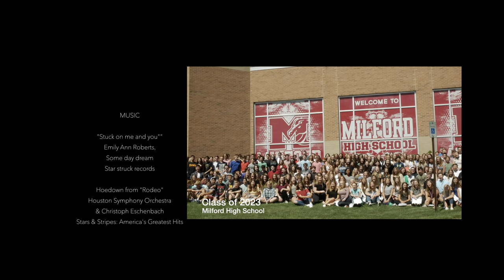A Hometown Tribute: I Love Milford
Milford, Michigan: HonorYourHometown - As a long-time resident, business owner and father I’m very passionate about our hometown of Milford, Michigan. This family filming project is a tribute to this special place we call home.

In 2019 my daughters and I began a filming project to express our appreciation and strong sentiments toward Milford. The film showcases our Milford favorites including local architecture, the downtown and Kensington Park. We invited some wonderful neighbors and institutions to join in as well. Take a look our list below. The response was overwhelming. Yes, “We love Milford”.

MUSIC
"Stuck on me and you""
Emily Ann Roberts,
Some day dream
Star struck records

Hoedown from "Rodeo"
Houston Symphony Orchestra
& Christoph Eschenbach
Stars & Stripes: America's Greatest Hits

With much gratitude to our special neighbors and institutions:

• Milford Police
• Milford Village government
• Milford township government
• Christian Wuerth
• Fire Chief Thomas Moore
• Principal Kevin McKenna, faculty & staff
• Principal Dan Hurst, faculty & staff
• Color Guard- American legion- Matt Tibs
• Earls produce
• Proving grounds: James and Jodie Courtney- 2 beautiful girls & staff
• Village Florist - Katherine Brock
• 501 runners club
• MHS Freshmen class
• Huszti Dental
• Kensington splash Park
• Milford XC
• Coach Salyers
• Coach Duke
• Coach Smith
• Robin Fletcher – Friends Preschool
• Doug Goodhue – Hall of Fame
• Perret family